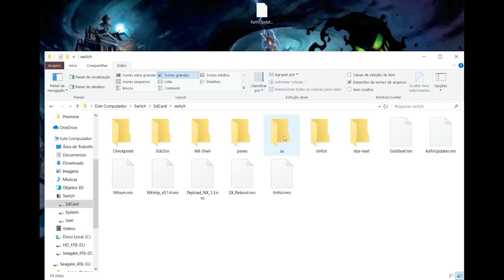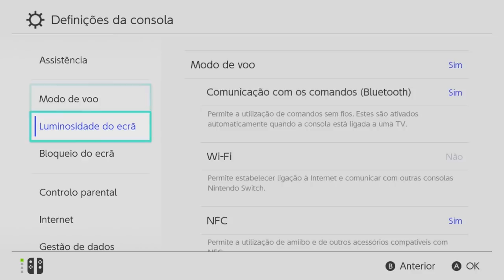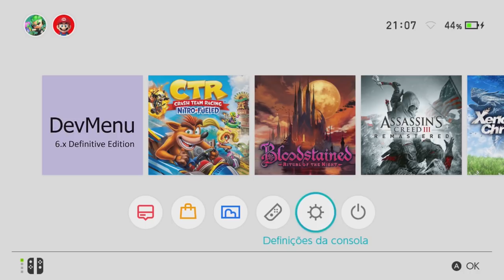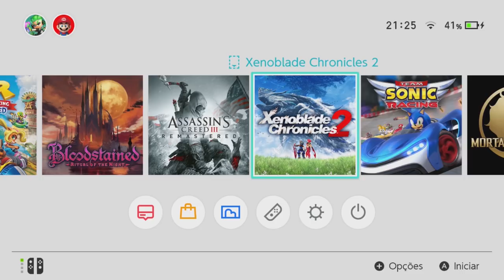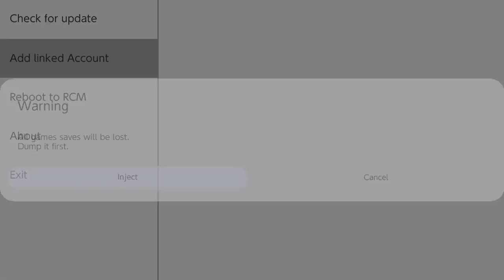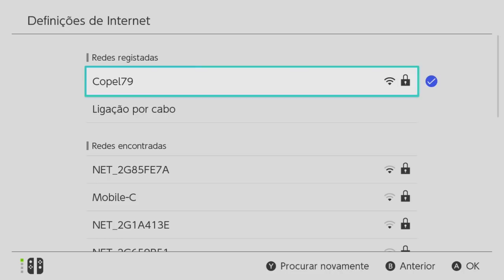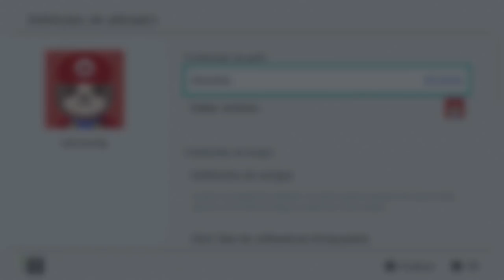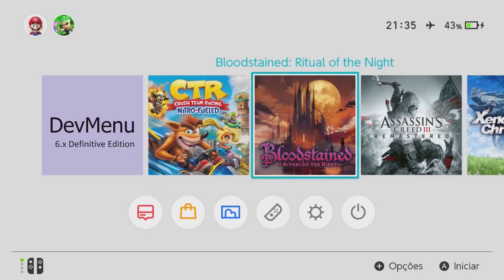Como Baixar uma Conta Vinculada no Nintendo Switch Sem Atualizar o Console ou Até Mesmo Banido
Consegui mais 2 consoles novos, nunca ligados, só abri o lacre pra conferir se estava tudo certo.
Serial: xaw100600 e xaw70016
2.300,00 a vista ou em uma vez no cartão de crédito ou em até 10 vezes com juros

Link para Download do Homebrew "KefirUpdater.nro" que deverá ser colado na sua pasta "switch":

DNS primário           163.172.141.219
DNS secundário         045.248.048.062